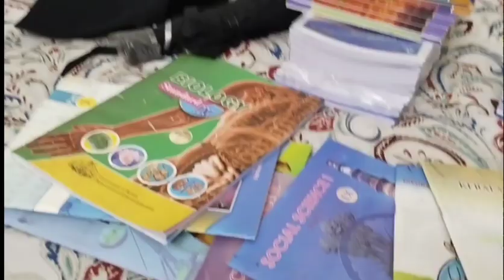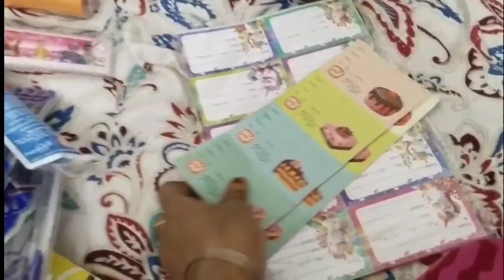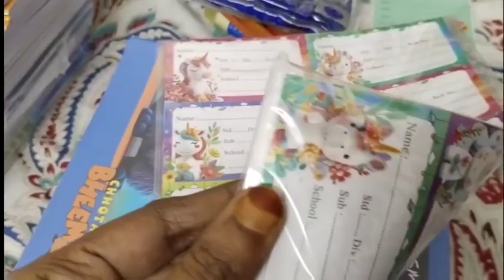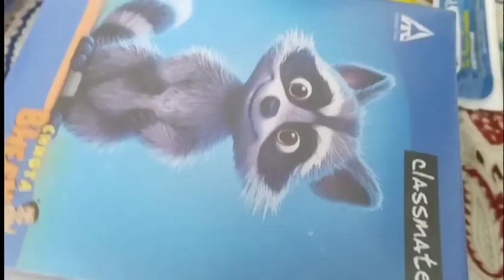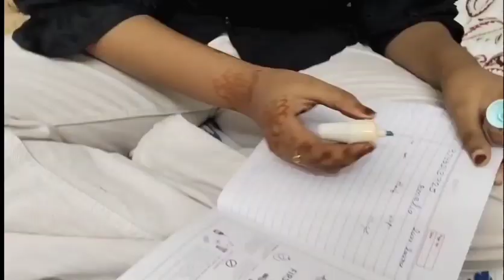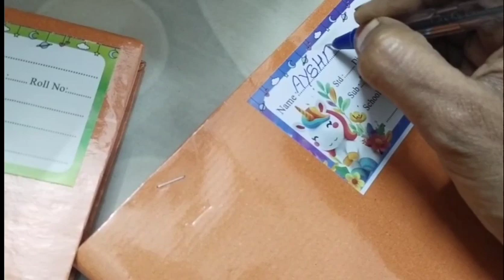സ്കൂളിലേക്ക് പോകാൻ ഉള്ള ഒരുക്കങ്ങൾ❤️ // Back Packing 🥰 //